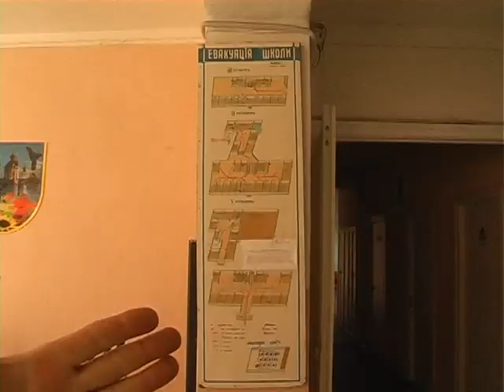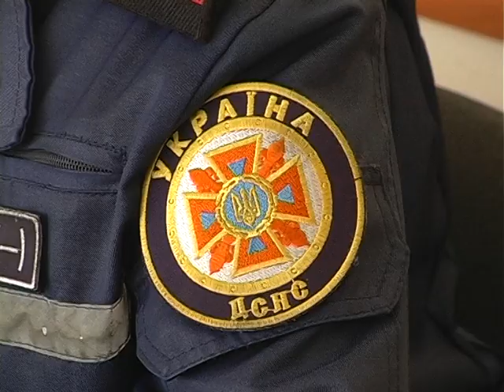Перевірка пожежної безпеки закладів освіти ОТГ